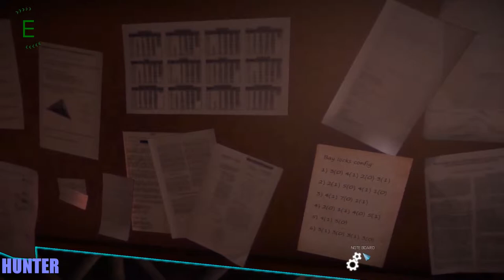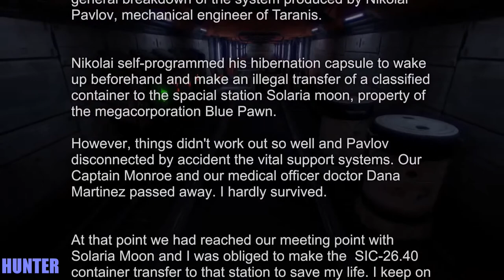Solaria Moon GAMEPLAY RX 580 & INTEL I7 7700K (1080p) LET"S PLAY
Solaria Moon is a space adventure in 3D in which we will be on board of the enormous cargo spacecraft Taranis. Our protagonist, a young computer engineer named Lucy Lambert, wakes up completely disorientated in her hibernation capsule without a hint of what has happened. From that moment, it will take place a new adventure full of challenging puzzles to solve and mysteries to uncover.